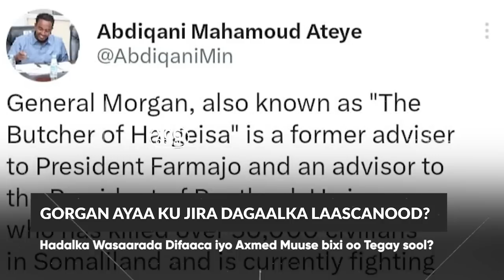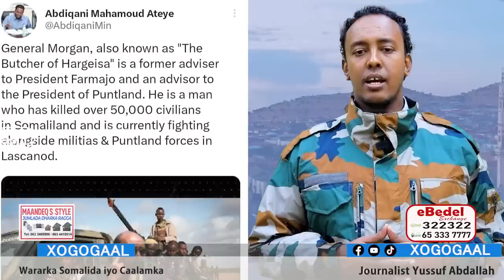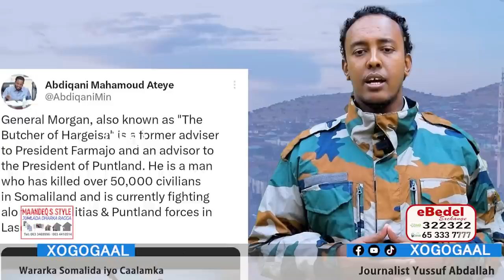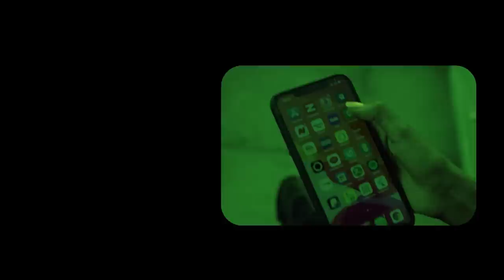Xog Morgan ayaa Ku jira Dagaalka Laascanod? Somaliland ka Cadhootay? Ahmed muuse Bixi oo Tagay Sool?